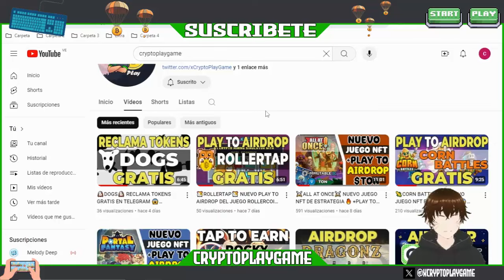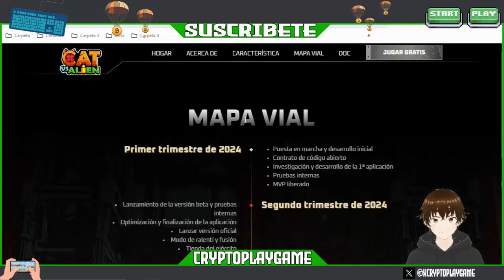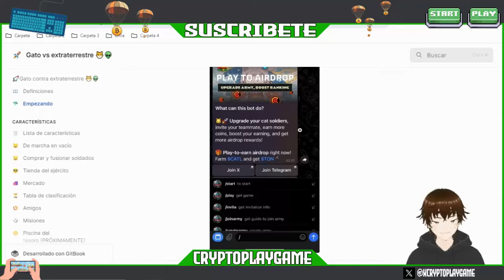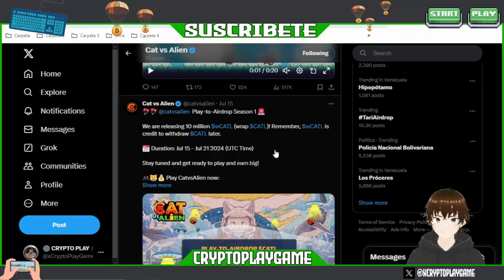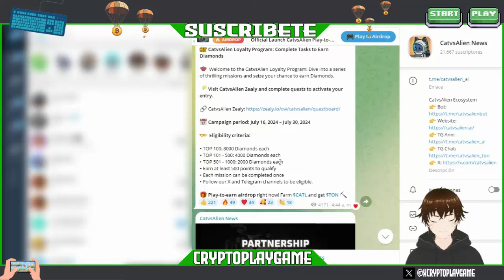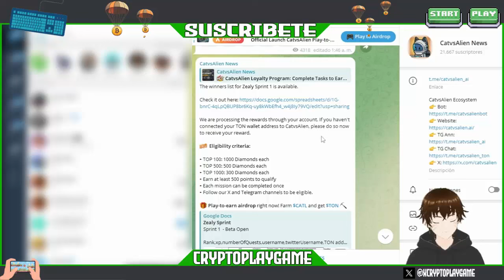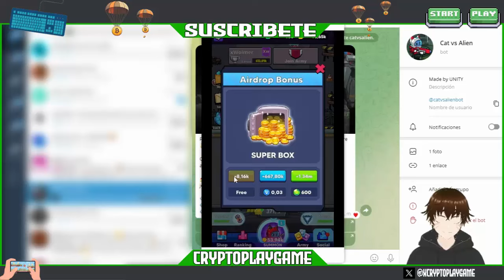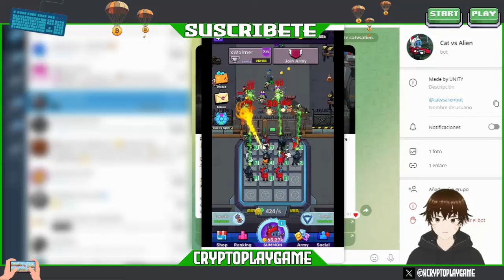🙀CAT VS ALIEN👾 NUEVO JUEGO NFT EN TELEGRAM 🔥 +PLAY TO AIRDROP RECIEN SALIDO 🚀 GANA TOKENS $CATL 💲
Bienvenidos a mi Canal "ṤʋṣċƦȋɓɜŧɜ"  Amigos aqui les traigo un Nuevo Juego donde han sacado su Primer Airdrop para Obtener Tokens $CATL totalmente Gratis 🔥 esta en la Red de $TON

⚠️ ¡Advertencia! ⚠️

                                      (0 0)
                         --oOO- (_) ---oOO--
                                  ooO Ooo
sεяα dεnunciαdα.